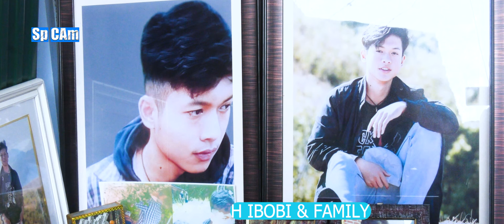EI KHOIDAGI TONBA MEE OIRE, HIJAM IBOBI.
LAMDAMSHIBU MAPU LEIRIBRA